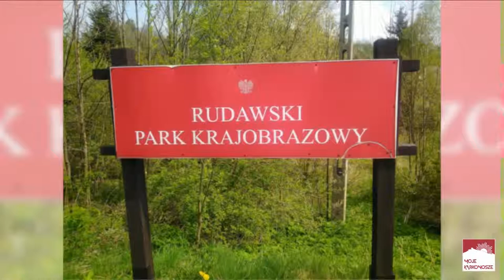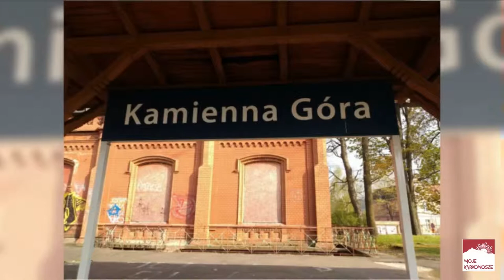Kowary - Kamienna Góra - szlakiem Korony Sudetów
Dzisiejsza wyprawa powstawała w naszych głowach od dawna.
Oto właśnie nadarzyła się okazja do osobistego poznania Dominator Podróżnik autora i propagatora inicjatywy Szlaku Korony Sudetów.
Udało się 😊
Spotkaliśmy się na Przełęczy Kowarskiej, skąd wspólnie kontynuowaliśmy wędrówkę do Kamiennej Góry.

Wędrówka nie byle jaka, gdyż trasa przebiegała przez Konie Apokalipsy, Ostrą Małą, Skalnik, Kopalnię Dolomitu i wiele innych ciekawych miejsc.

Okazało się, że mamy wiele wspólnych tematów, które poruszaliśmy w czasie wędrówki. Nawet nie spostrzegliśmy się kiedy dotarliśmy do Kamiennej Góry.

Pozostało sporo czasu na wspólne biesiadowanie i zwiedzanie miasta.